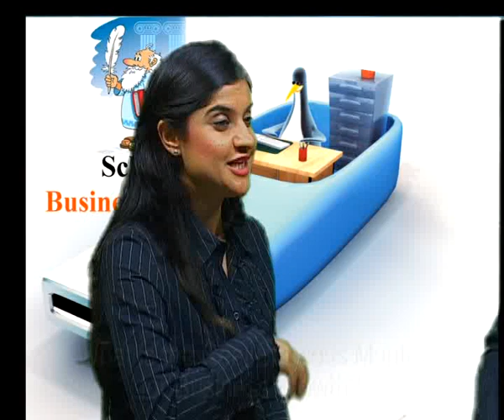Magic Mantra for Business Growth for Small Biz by Jayant Hudar